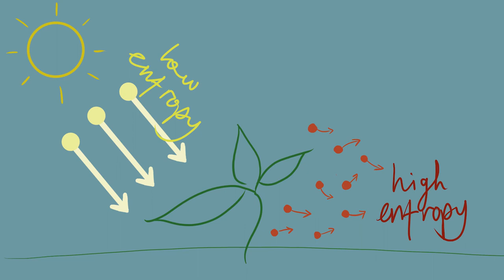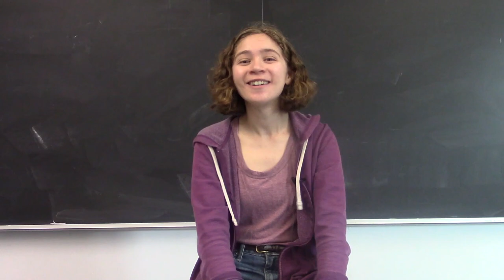Entropy & The Origin of Life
The Science Ambassador Scholarship is a full-tuition scholarship for women in STEM, funded by Cards Against Humanity. Anna was the recipient of our 2017 award. Every semester she sends us an update video on something she's learning about in school.